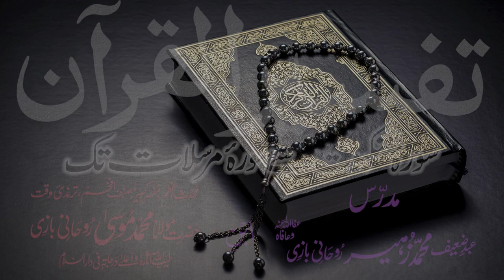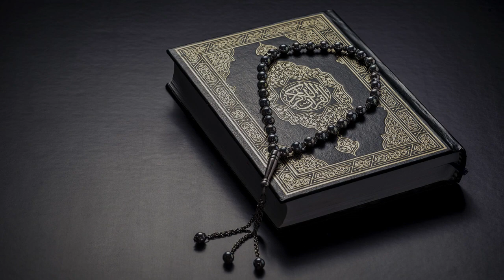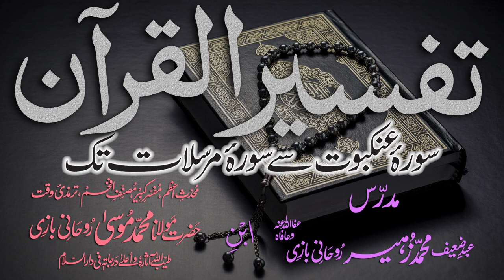Tafsir Dars - 5 - Sura-Ankaboot - Ayat - 008 - Maulana Muhammad Zuhair Albazi - 11/10/2010